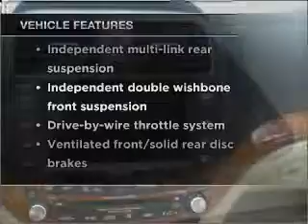2008 Acura TSX - Poughkeepsie NY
Year: 2008
Make: Acura
Model: TSX
Trim: Sedan 4D
Engine: 4 cylinder vtec 2.4 liter
Transmission:
Color: White
Mileage: 48238
Address:
2023 South Road